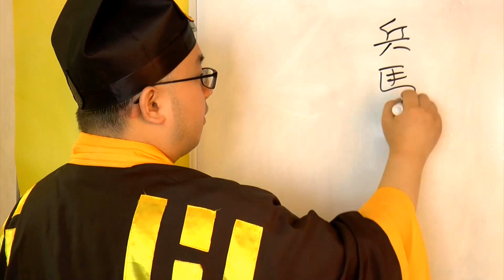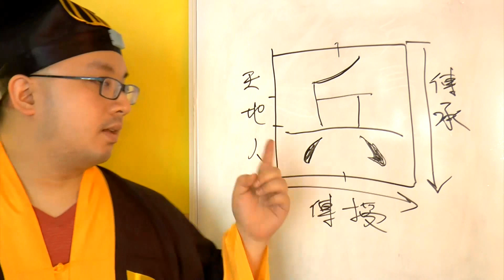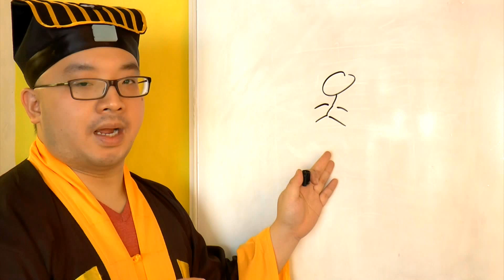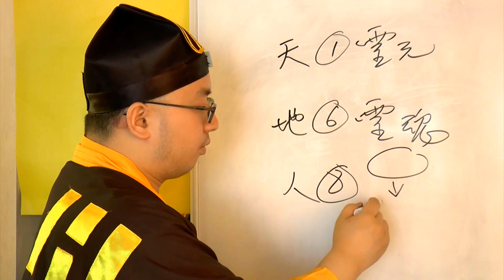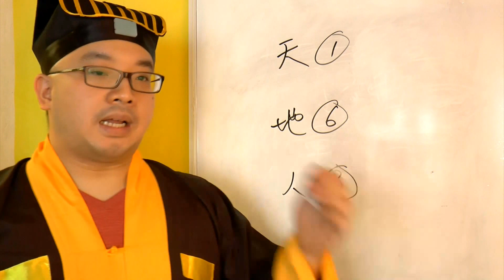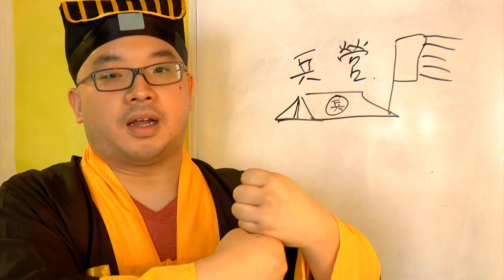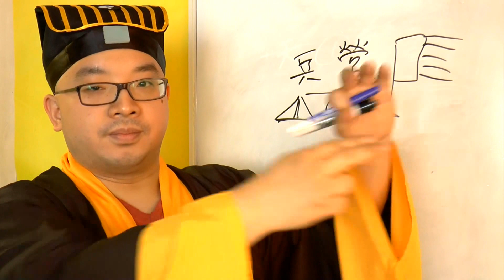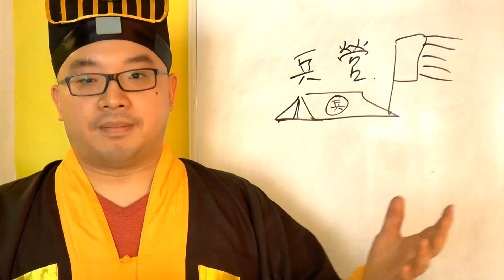何謂兵馬和天兵天將 - 神功符咒法訣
法術，神功中，我們常見有很多講到兵馬的法門，天兵天將，地兵地將，雷兵雷將，等等的究竟是甚麼？不懂心法的，當然覺得是真的有些如人般的"士兵"神靈等等，但這是錯的。法術中的兵馬論其實是一門心法，也是需要明白和了解才可以懂得如何使用法術的。欲學三羅神功者，請電郵我們！

💛💛💛 Saam Law Sun Gung Taoist Magic 💛💛💛
Saam Law Sun Gung is a form of Taoist magic (and beyond). Anyone can learn it. Get yourself and your loved ones some protection power, enhancements, and boost in everything, earn your peace, and make life better!

💛💛💛 修道學法，三羅神功 💛💛💛
三羅神功乃是神功的一種，也屬道法類別，人人可學，修煉後可借法力保命護身，化厄除災，改善命運，也可以遇到甚麼邪崇鬼怪等把其除之，制改厄運，化去凶煞，創造更好的將來。欲學法者，請到本網站結緣 -。